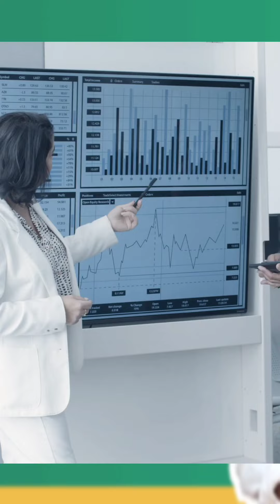How to join IT sector | 7 Types of IT sector Explained in ಕನ್ನಡ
NON IT ಇಂದ ITಗೆ ಬರ್ಬೇಕಾ ? But ಹೇಗೆ, ಏನು ಎತ್ತ, ಎಂಬುದಾಗಿ Idea ಇಲ್ವಾ ? No worries the above video will give you complete clarity on the IT sector and how to join IT.

Have questions or need more info? Click below to fill out our inquiry form👇